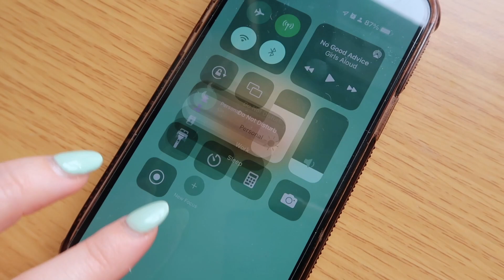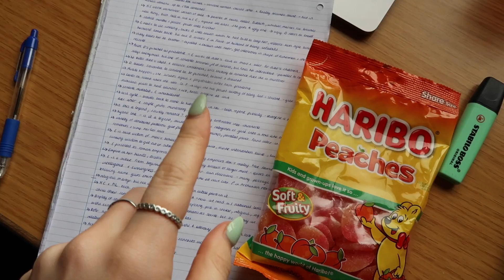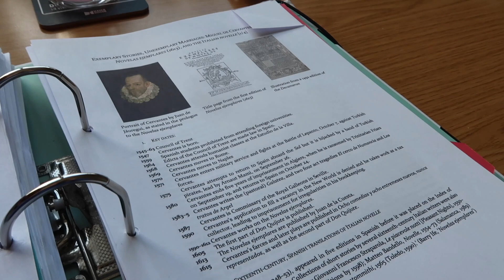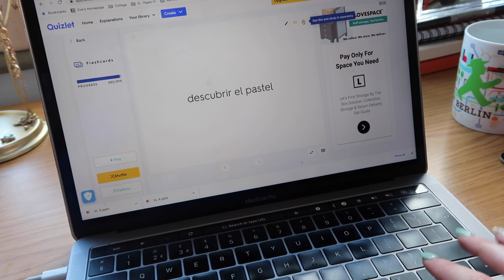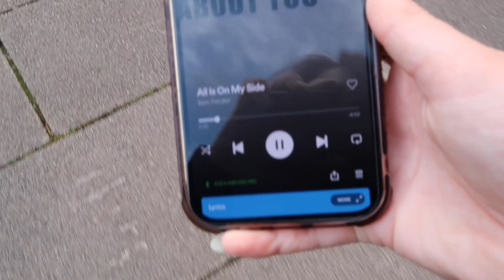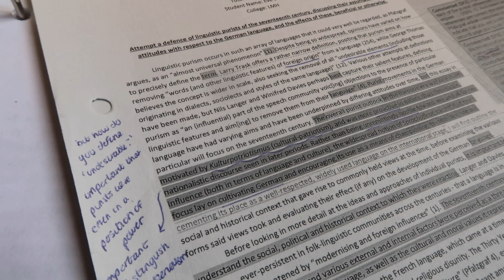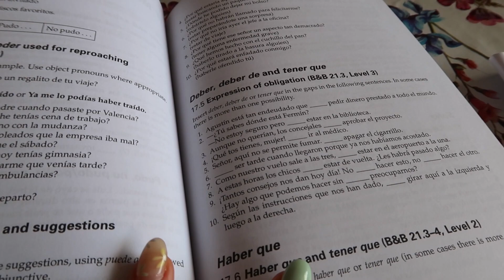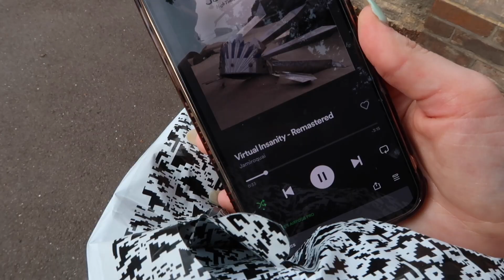the exam study vlogs are back! study with me at oxford university for my finals :)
hello hello finals are soon so expect a lot of these haha x

✰ SOCIALS ✰

What do you study? German and Spanish at the University of Oxford

✰ Camera Equipment ✰